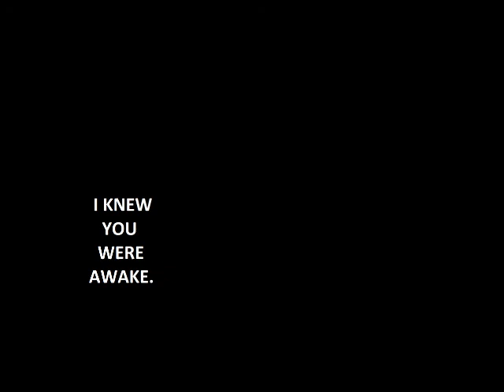Christmas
Sorry guys, I've been busy lately. I got a new mic though and thought I should record a Christmas special. Speaking of Christmas... Happy Christmas everyone. Anyway.. more videos to come. Cheers PS: It seems that there is an impostor trying to steal my identity in the community, stay careful guys.